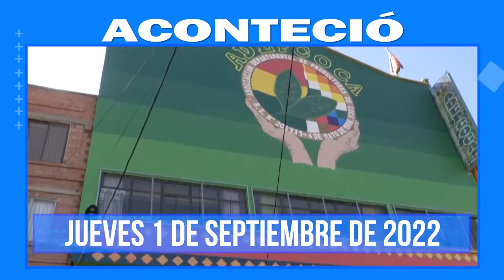Compacto Informativo 1 de septiembre